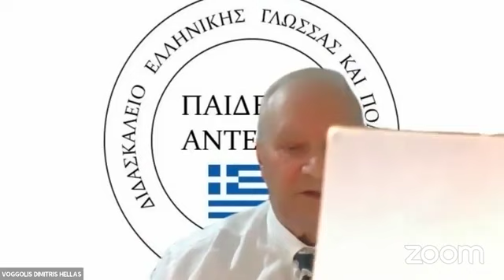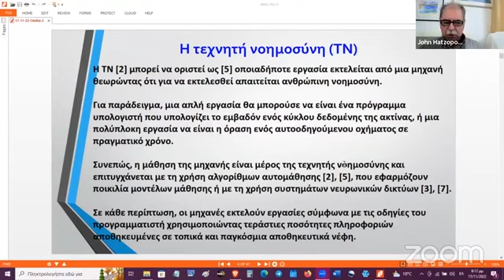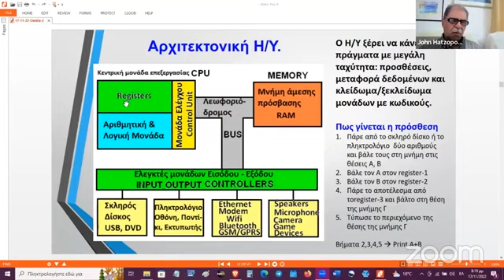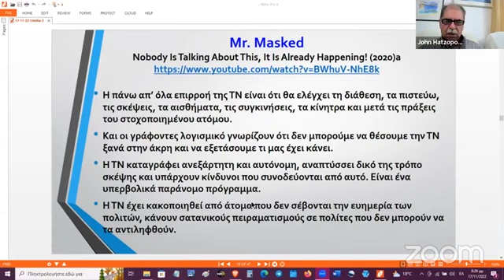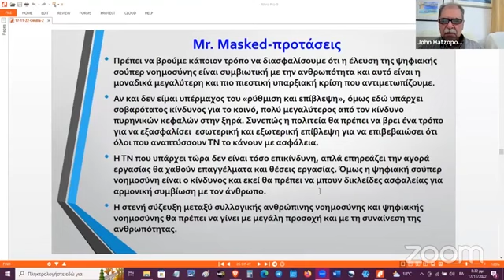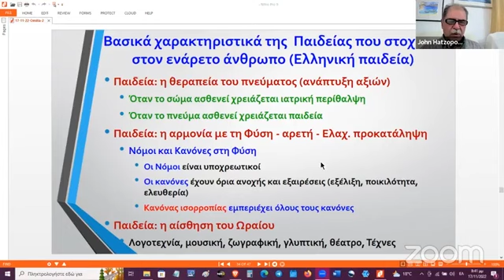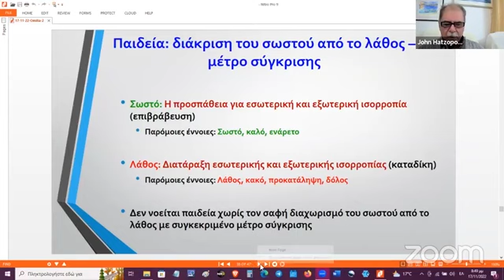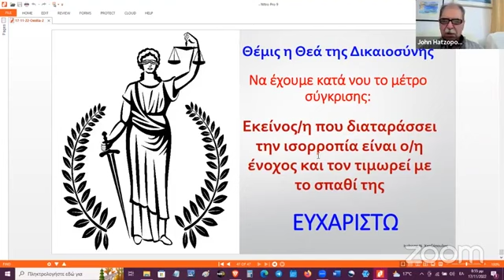«Τεχνητή νοημοσύνη και ηθική» Καθηγητής Ιωάννης Χατζόπουλος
«Τεχνητή νοημοσύνη και ηθική»  Καθηγητής Ιωάννης Χατζόπουλος,Συντονιστής Δημήτρης Βόγγολης